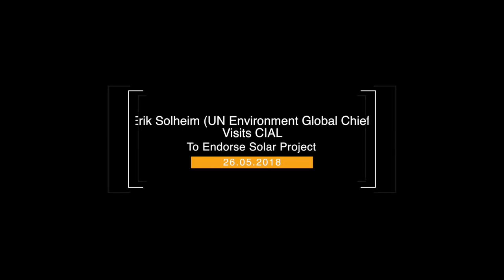Erik Solheim (UN Environment Global Chief) Visits CIAL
The United Nations Environment Global Chief, Erik Solheim visited Cochin International Airport Limited (CIAL) to endorse solar project.

United Nations is happy to recognise CIAL as the world's first airport fully powered by solar energy. CIAL is a pioneer in using alternative energy sources where the power requirement is very high. This initiative of CIAL can be followed by other airports and countries as well, he noted. UN is considering to endorse solar project of Cochin International Airport Limited, says Erik Solheim, the UN Environment Global Chief. He was talking to the media after visiting the solar panels at CIAL.